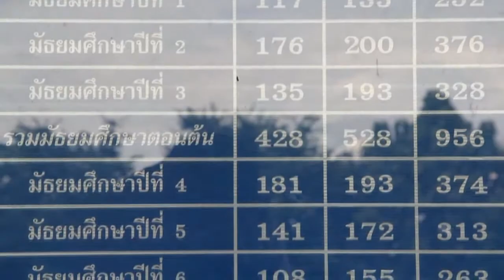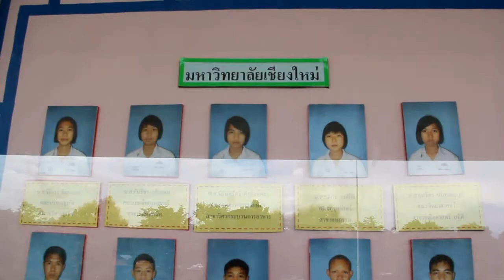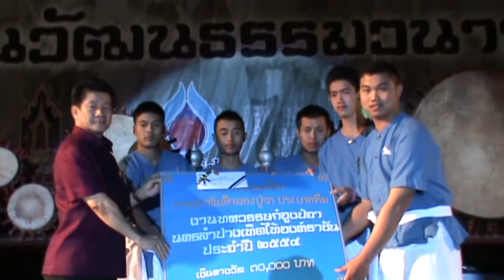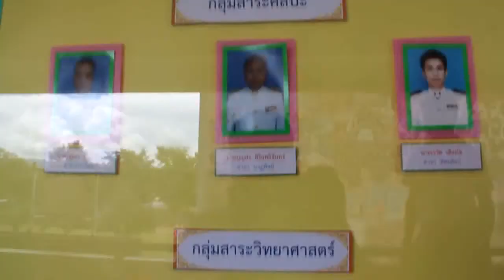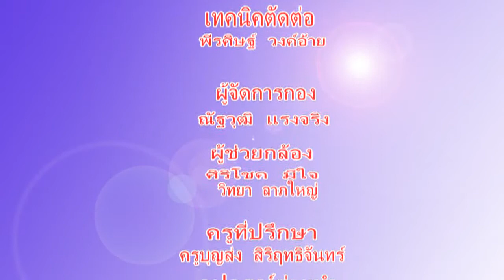VTRเสนอสมศ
To promote  Art&Culture ,Education  and  The  Quality  of  Education  personnels. which  is  the benefit  for  students and  general  people
The  purpose  isn't  on  commercial  business  and  takes  the  advantage  of  trade.  This  short  movie  which  is  shown  on  public  media.
the  general  people  can  get  them transmitted  in  order  to  be  and  used  of  society  them  to  be  teaching  aids.